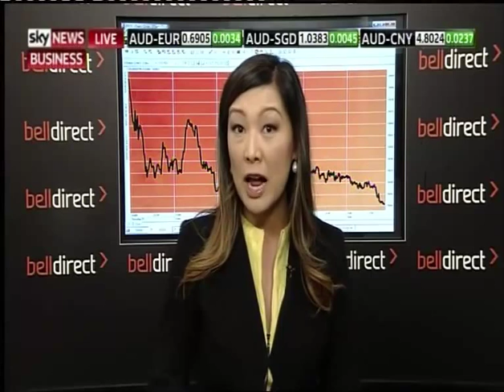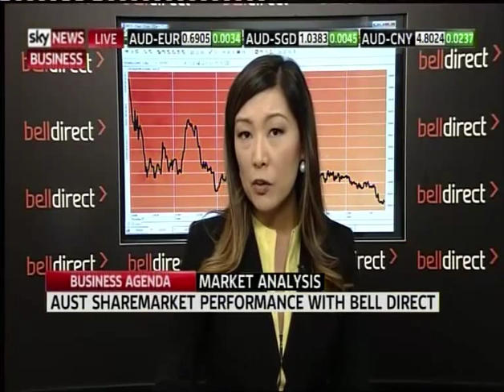Market Close 25 June 2015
Bell Direct's Julia Lee shares her analysis on today's market news and share price movements.